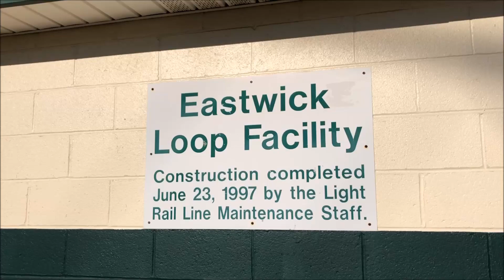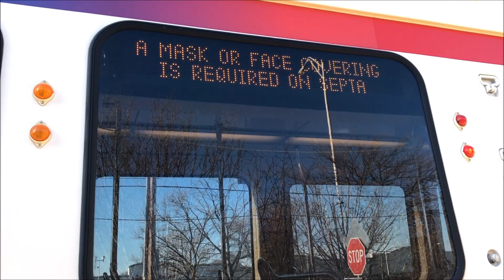SEPTA Route 36 Trolley Eastwick Loop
The Island Avenue & 80th St Eastwick Loop is where the single ended Route 36 trolleys turn around to begin their next run to Center City Philadelphia.

The loop is located near the Penrose Plaza Shopping Center and is close to the Philadelphia International Airport.

I'll admit that this isn't the most visually interesting place I've shot but there is plenty to see here. It's a parade of trolleys going in and out of the loop, discharging and picking up passengers. When there are no trolleys, planes on approach to the airport are always overhead. I even saw a few off-duty fire trucks on the day I was there. You are about 20 yards and a fence away from The SEPTA Wilmington/Newark Line which sees some freight activity.

The locals are very friendly. Why one woman asked me what I was doing down there and asked me if I would like a "date." I said, "no thanks, I'm just down here filming trolleys for my YouTube channel."  "I'm Trenton Line Railfan, maybe you've heard of me, I have over 40 subscribers!" She said she hadn't. So I thanked her for generous offer and we cheerfully parted company with a smile.

When trolley watching, It's always a good idea to keep an eye on what's going on with the route you are filming. Twitter is a great way. SEPTA provides updates as they are happening. Trolley operations are very fragile. A brokedown truck or a double parked car can gum up the works and shuttle buses will be immediately called out. The route 36 on the day I was filming had to be shut down due to police activity shortly after I left for the day.